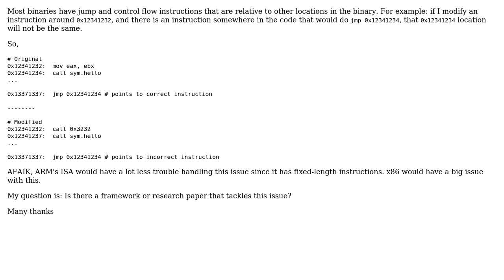Software Engineering: Modify a binary and account for relative jumps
With thanks & praise to God, and with thanks to the many people who have made this project possible! | Content (except music & images) licensed under CC BY-SA | Music | Images & others | With thanks to user Solidak user Joop Eggen and the Stack Exchange Network Trademarks are property of their respective owners. You are responsible for your own actions.